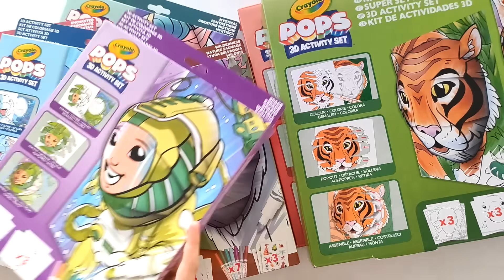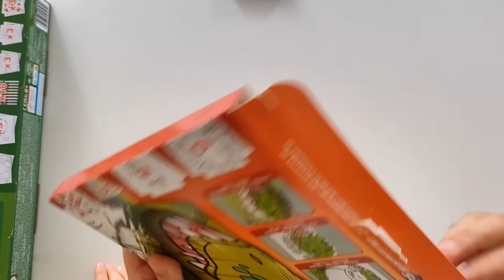EPICA SFIDA 3D di Disegno con Crayola Pops! Marta vs Papi con Giudici Speciali!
Unisciti a noi per una sfida epica di disegno 3D con i fantastici Crayola Pops! In questo video, Marta convince Papi a partecipare alla sfida e a creare incredibili disegni 3D.
Ma non sarà facile, perché Camilla e Matteo agiranno come disturbatori per far perdere Papi. Chi vincerà la sfida? Scoprilo insieme a noi in questo video divertente e pieno di sorprese!

Dai un'occhiata ai fantastici Crayola Pops che ci hanno permesso di rendere i nostri disegni opere d'arte 3D uniche!

👇 EXTRA👇
📙 il mio Libro